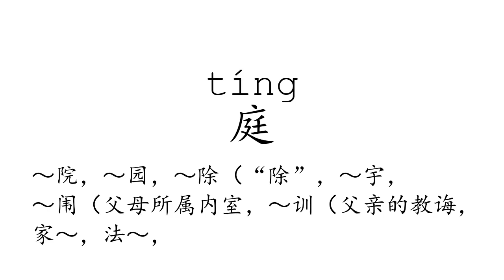Learn Chinese with strokes, pronunciation and words (How to pronounce Chinese character 庭)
How to write and pronounce the 764th frequently used Chinese character: 庭.

1, The meaning of a word changes according to its tone.
2, It is the only pictographic language still in use today, which is quite intuitive.
3, It is one of the most ancient languages, but still adapting newly-created words stably.